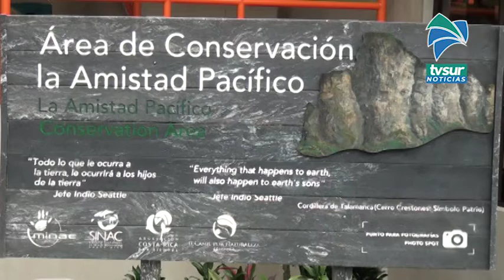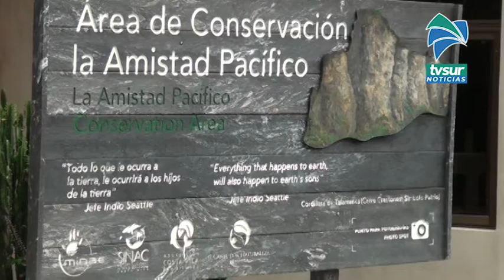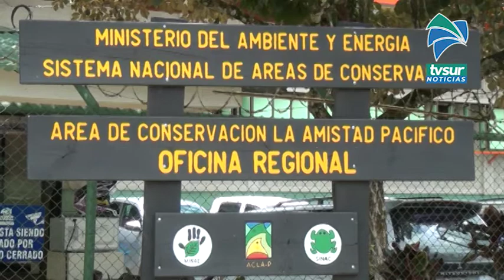7 guardaparques del SINAC en la Zona Sur obtuvieron diplomado en Conservación y Manejo de Áreas Prot